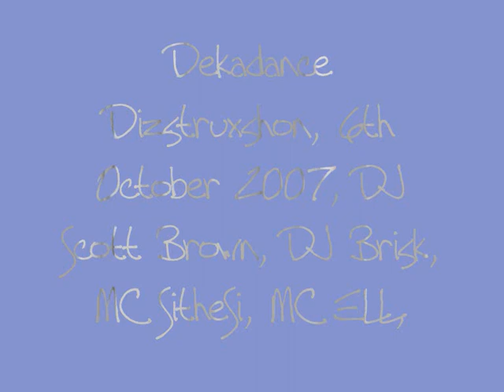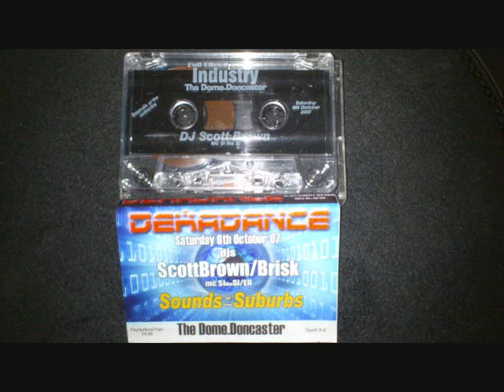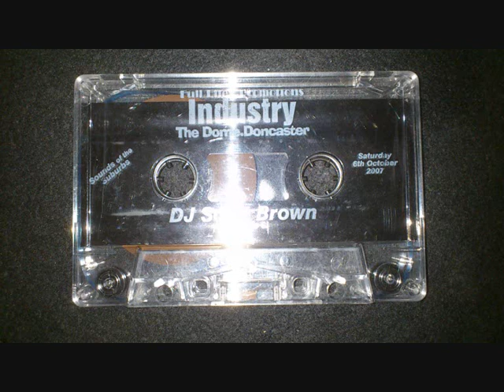Dekadance Dizstruxshon, DJ Scott Brown, DJ Brisk, 6th October 07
Quality hard set from Scott Brown and Brisk recorded at the Dome in Doncaster.